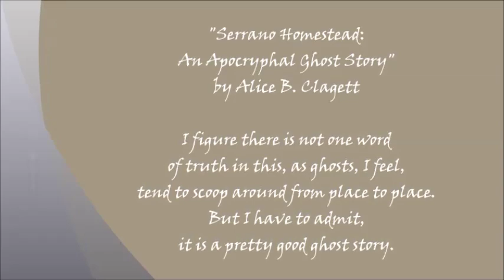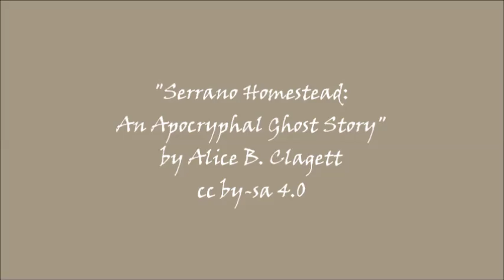Serrano Homestead: An Apocryphal Ghost Story . by Alice B. Clagett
Filmed on 24 July 2019; published on 3 November 2019
Dear Ones,
Here is a ghost story for you. I figure there is not one word of truth in this, as ghosts, I feel, tend to scoop around from place to place. But I have to admit, it is a pretty good ghost story. The setting is Serrano Valley, California ...